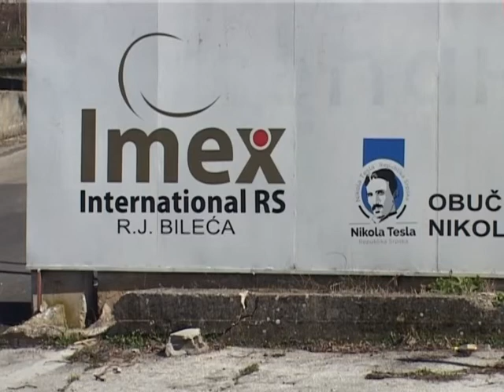Vlada napokon smijenila direktora Nikole Tesle Dragana Vučetića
Vlada napokon smijenila direktora Nikole Tesle Dragana Vučetića koji je odgovoran za loš rad nove tekstilne fabrike, ali i za neuspjeh brojnih drugih projekata u istočnoj Hercegovini